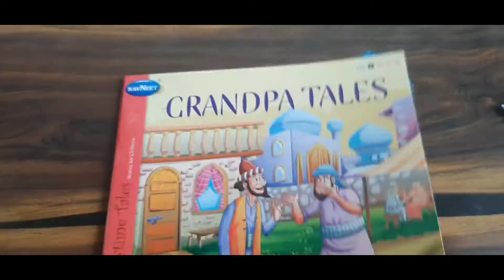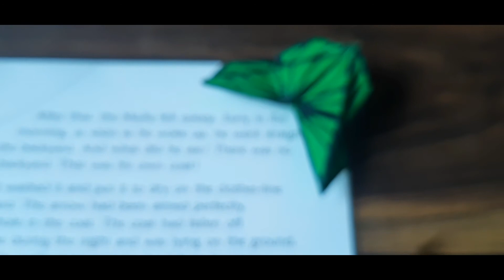Beautiful butterfly bookmark#bookmarkideas#how_to_make-bookmark#origami_bookmark